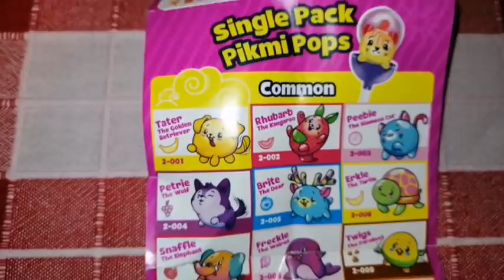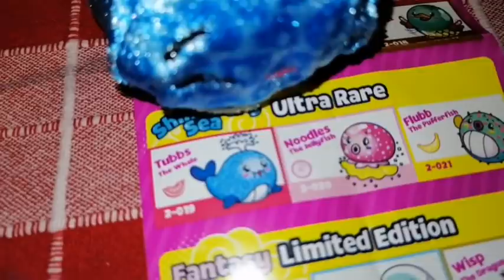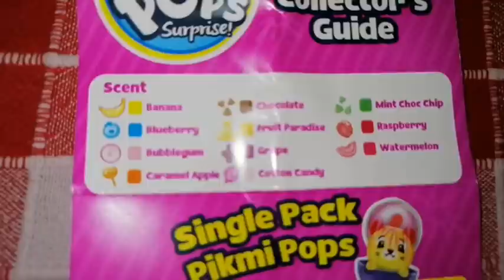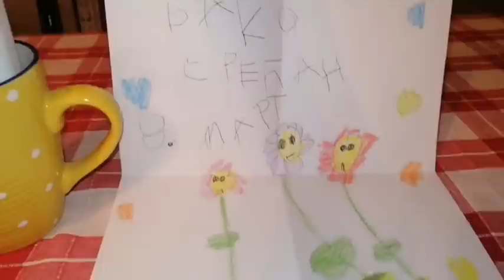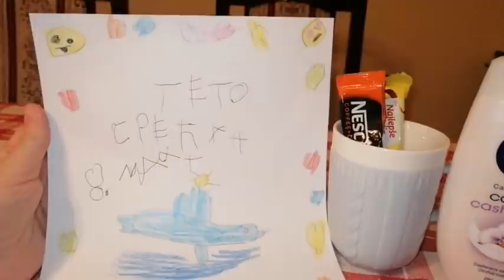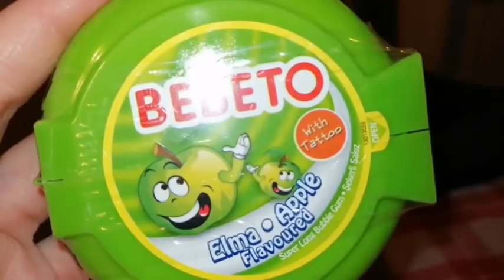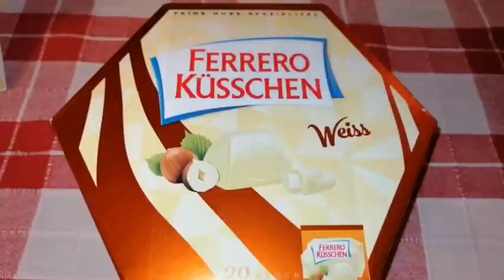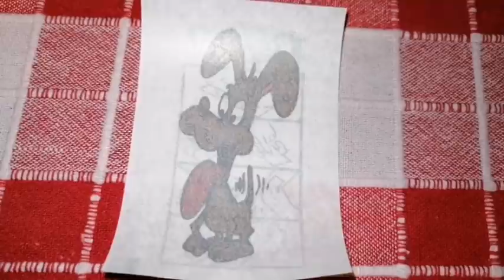Srećan 8. Mart 💐 / pikmi pops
Svim našim drugaricama i uopšte svim damama želimo srećan 8. Mart sa malim zakašnjenjem 😊💐🌹 Nadam se da Vam se video dopao 😊
Hvala što nas gledate i vidimo se uskoro u nekom novom videu, ljubimo Vas bubu i ja 😘😘😘💖💖💖